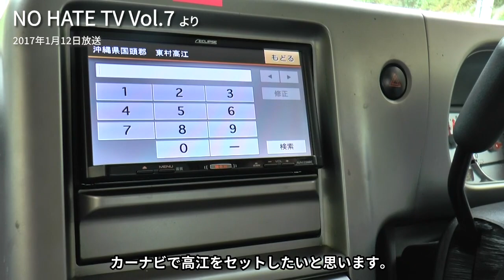井上トンネル事件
NoHateTV Vol.111 で紹介した「井上トンネル事件」解説。2017年1月2日に MXTV「ニュース女子」で放送された、井上和彦によるとんでもない捏造リポート。制作はDHCテレビジョン。安田浩一が検証します。